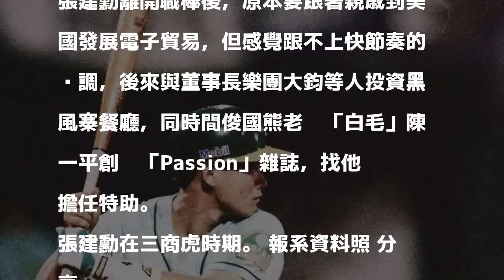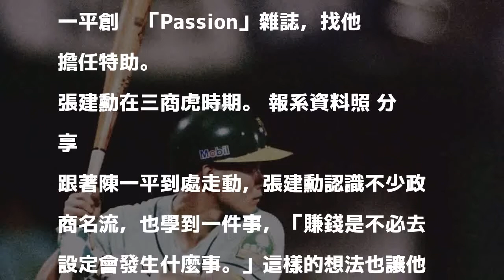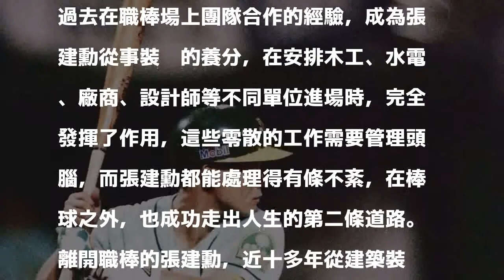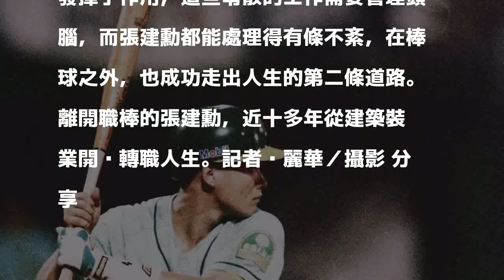中職／轉職工地第一天 張建勳差點被警察抓走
效力過中職俊國熊、興農牛與三商虎的張建勳，隨著1999年虎隊解散後，決定不再走棒球路，而是投身裝潢，至今也十個年頭，對於多數球員選擇的教練工作，他說，「從來沒想過。」